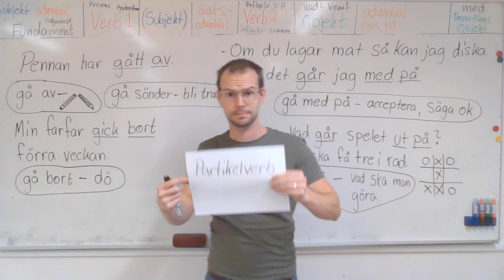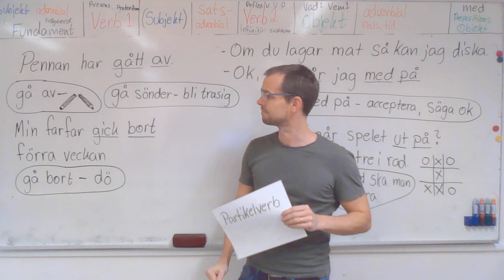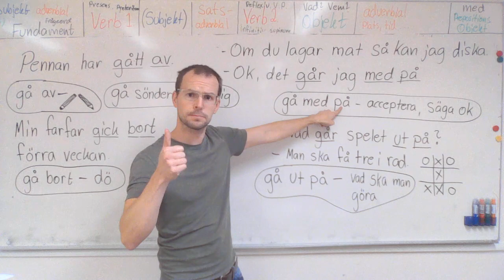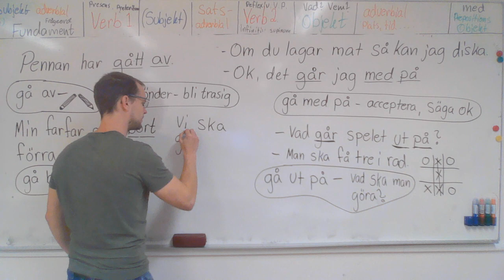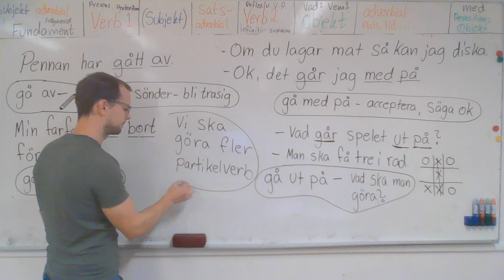Partikelverb (gå ...) (inget tal)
SFI, Lär dig svensk grammatik